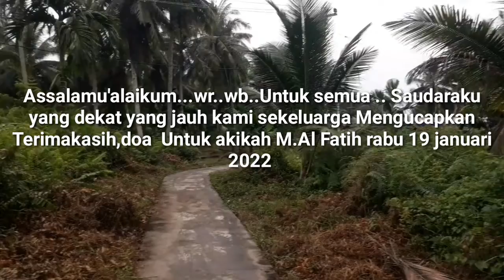Suak Jangkang United,Kearifan Local,Sampai Sekarang Tidak Akan Hilang..Terus Dilestarikan.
Assalamu'alaikum...wr..wb..Untuk semua .. Saudaraku yg dekat yg jauh kami sekeluarga mengucapkan terimakasih atas kehadiran dan doanya untuk akikah cucu sy rabu 19 januari 2022.sebelumya minta maaf ada kekurangan dan kesilapan..💪🏼💪🏼